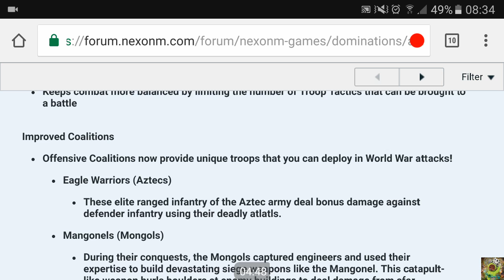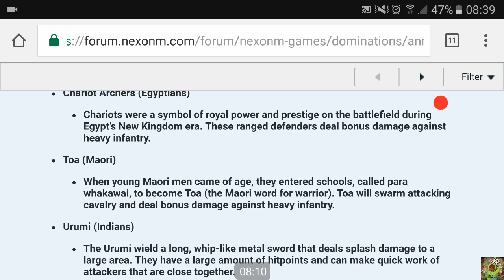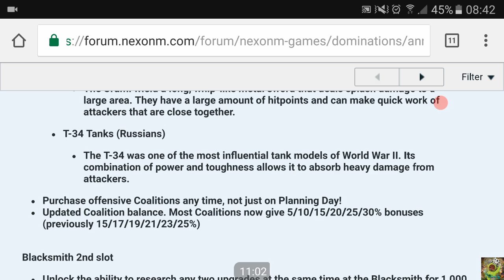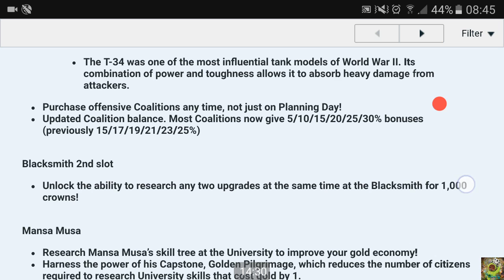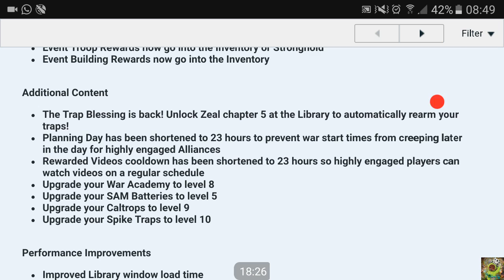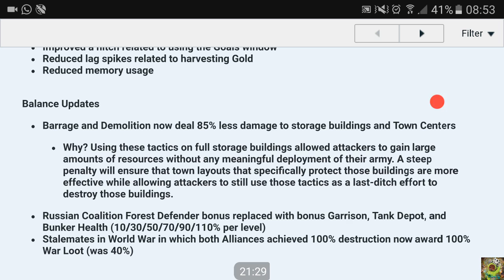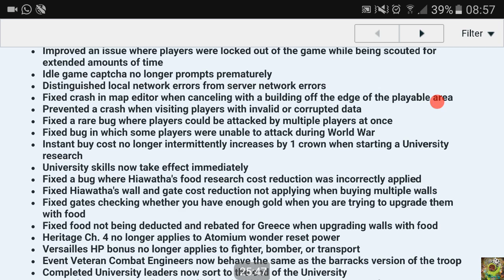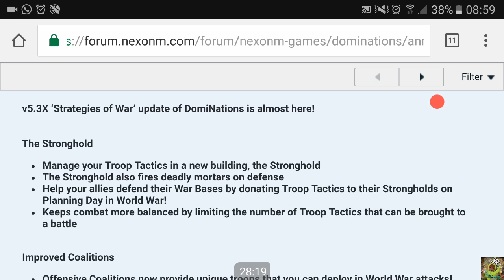#374. DomiNations - Update 5.3 "Strategies of War!" HUGE improvements, confusing explanation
There are SO MANY striking new patch notes about the soon upcoming 5.3 patch. It feels like this would be the most extensive update so far! Either for active WorldWar participants, or also for oridnary casual gamers.

The only thing that confuses me, are the intransparent explanations ... 🤔
This could be a great improvement update, or a very bad (subjective opinion) contribution to the current PayToWin culture in games.

We can take a conclusion after implementing the update if you want.